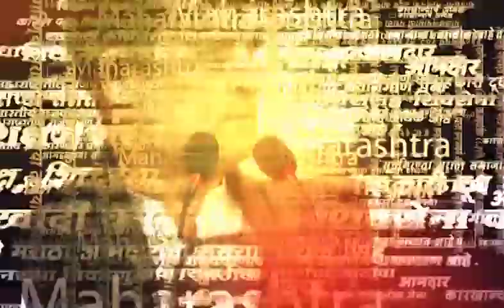Nana Patole On Pm Modi News | नाना पटोलेंचा पंतप्रधान नरेंद्र मोदींवर हल्लाबोल